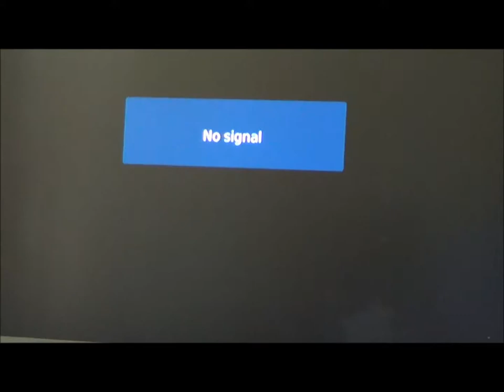2013 Video Diary. DAY TWO HUNDRED AND EIGHTY-SIX. 13th October, 2013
Sunday. The Bathurst 1000.
I firmly believed that one day, Mark Winterbottom WOULD win the race. Even if it did take 11 years to do it!